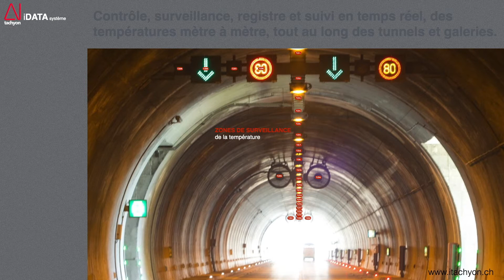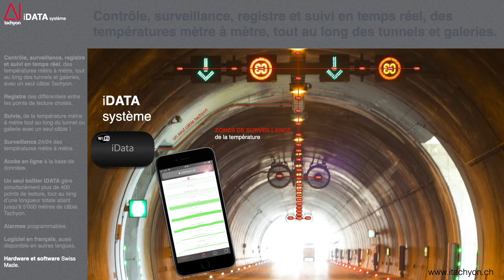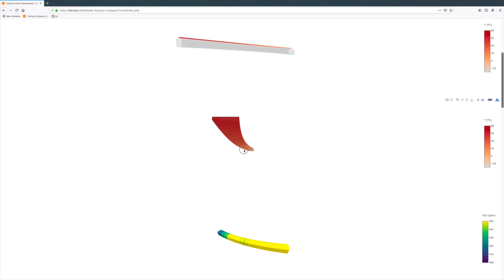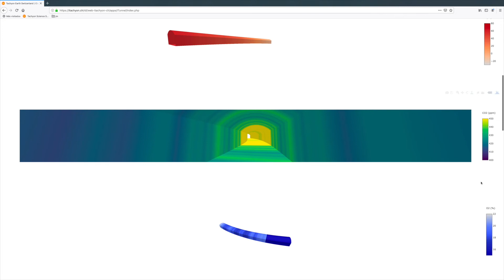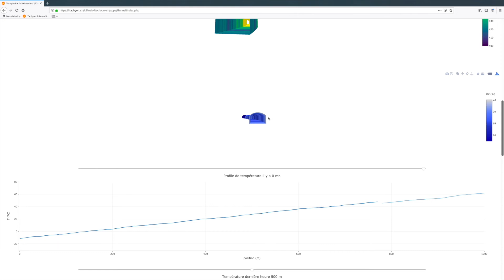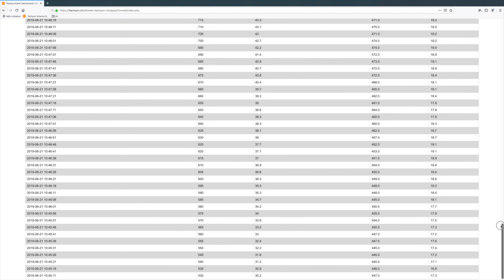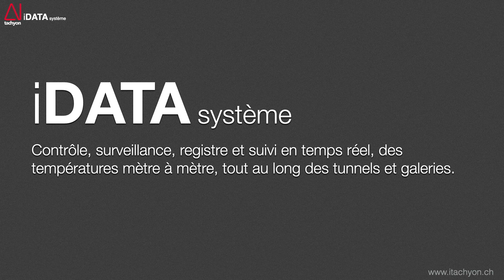Tachyon iDATA Surveillance en temps réel des températures m à m tout au long des tunnels et galeries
Contrôle, surveillance, registre et suivi en temps réel, des températures mètre à mètre, tout au long des tunnels et galeries, avec un seul câble Tachyon.

Registre des différentiels entre les points de lecture choisis.

Suivie, de la température mètre à mètre tout au long du tunnel ou galerie avec un seul câble !

Surveillance 24/24 des températures mètre à mètre.

Accès en ligne à la base de données.

Un seul boîtier iDATA gère simultanément plus de 400 points de lecture, tout au long d’une longueur totale allant jusqu’à 5’000 mètres de câble Tachyon.

Alarmes programmables.

Logiciel en français, aussi disponible en autres langues.

Hardware et software Swiss Made.